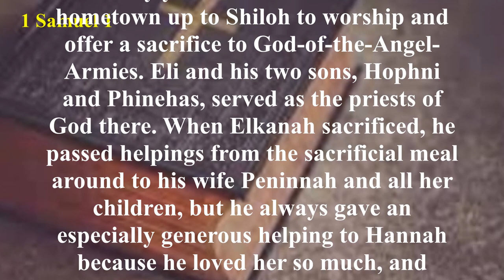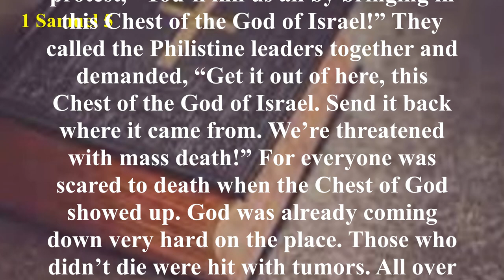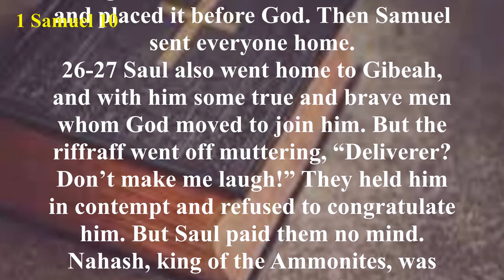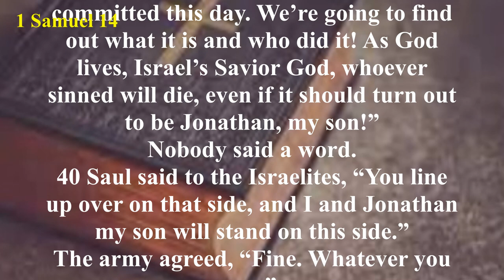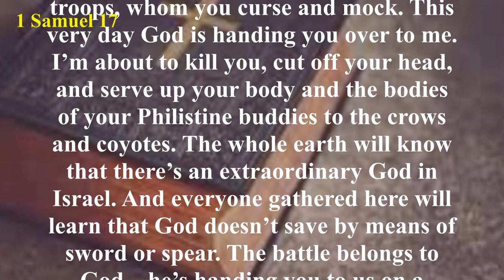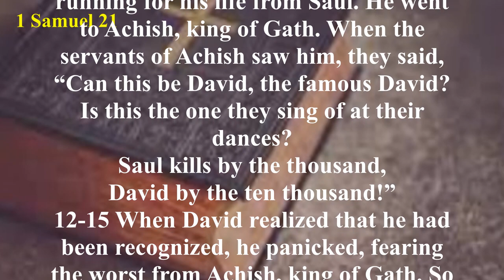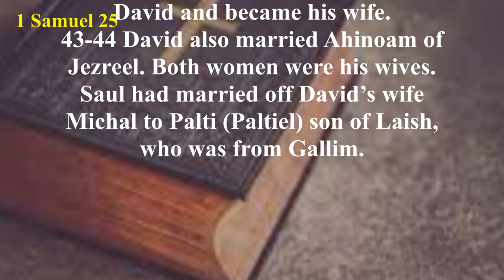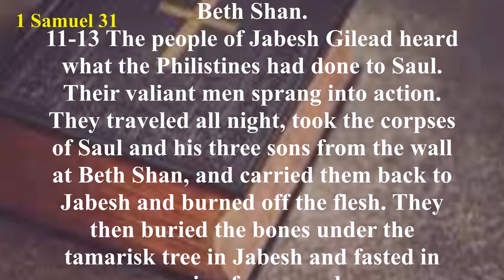1 Samuel - The Message (MSG) - Audio Bible with Text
The book of 1 Samuel can be neatly divided into two sections: the life of Samuel (chapters 1-12) and the life of Saul (chapters 13-31).
The book starts with the miraculous birth of Samuel in answer to his mother’s earnest prayer. As a child, Samuel lived and served in the temple. God singled him out as a prophet (3:19-21), and the child’s first prophecy was one of judgment on the corrupt priests.
The Israelites go to war with their perennial enemies, the Philistines. The Philistines capture the ark of the covenant and are in temporary possession of it, but when the Lord sends judgment, the Philistines return the ark. Samuel calls Israel to repentance (7:3-6) and then to victory over the Philistines.
The people of Israel, wanting to be like other nations, desire a king. Samuel is displeased by their demands, but the Lord tells him that it is not Samuel’s leadership they are rejecting, but His own. After warning the people of what having a king would mean, Samuel anoints a Benjamite named Saul, who is crowned in Mizpah (10:17-25).
Saul enjoys initial success, defeating the Ammonites in battle (chapter 11). But then he makes a series of missteps: he presumptuously offers a sacrifice (chapter 13), he makes a foolish vow at the expense of his son Jonathan (chapter 14), and he disobeys the Lord’s direct command (chapter 15). As a result of Saul’s rebellion, God chooses another to take Saul’s place. Meanwhile, God removes His blessing from Saul, and an evil spirit begins goading Saul toward madness (16:14).
Samuel travels to Bethlehem to anoint a youth named David as the next king (chapter 16). Later, David has his famous confrontation with Goliath the Philistine and becomes a national hero (chapter 17). David serves in Saul’s court, marries Saul’s daughter, and is befriended by Saul’s son. Saul himself grows jealous of David’s success and popularity, and he attempts to kill David. David flees, and so begins an extraordinary period of adventure, intrigue, and romance. With supernatural aid, David narrowly but consistently eludes the bloodthirsty Saul (chapters 19-26). Through it all, David maintains his integrity and his friendship with Jonathan.
Near the end of the book, Samuel has died, and Saul is a lost man. On the eve of a battle with Philistia, Saul seeks for answers. Having rejected God, he finds no help from heaven, and he seeks counsel from a medium instead. During the seance, Samuel’s spirit rises from the dead to give one last prophecy: Saul would die in battle the next day. The prophecy is fulfilled; Saul’s three sons, including Jonathan, fall in battle, and Saul commits suicide.